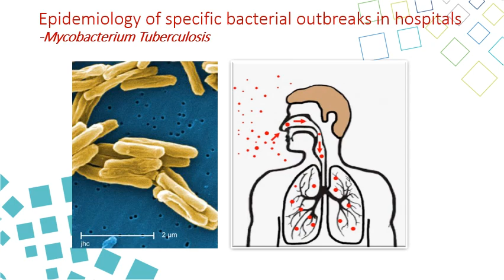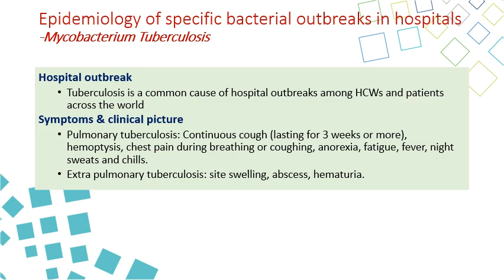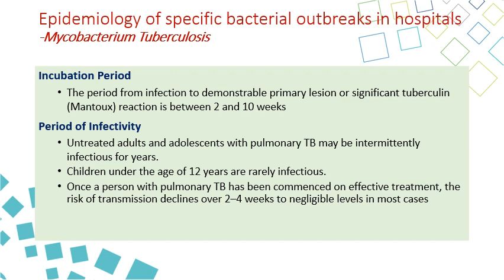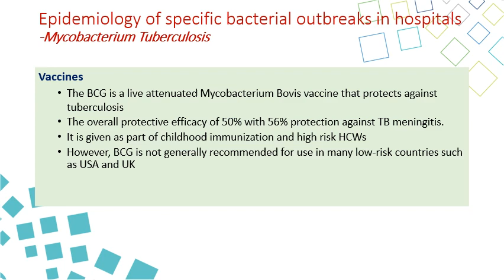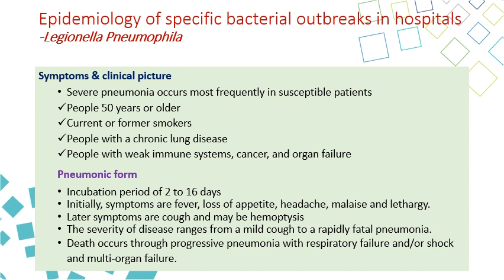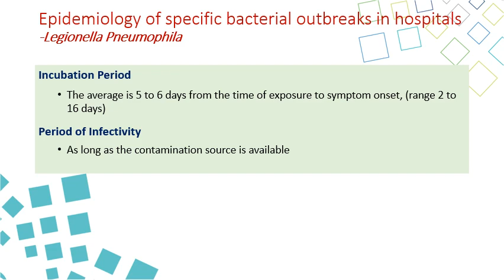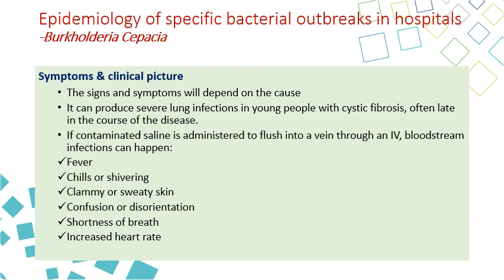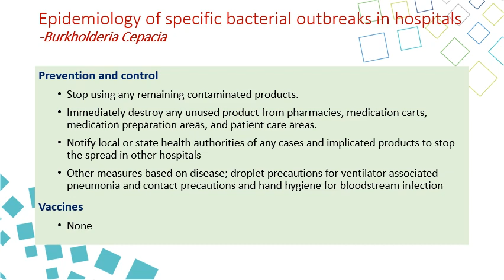6 Epidemiology of Specific Bacterial Outbreaks